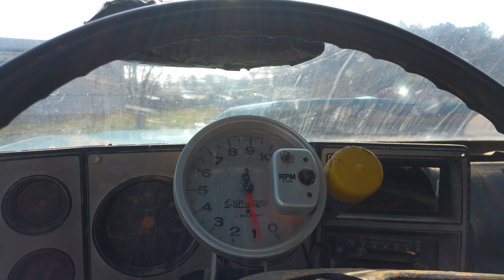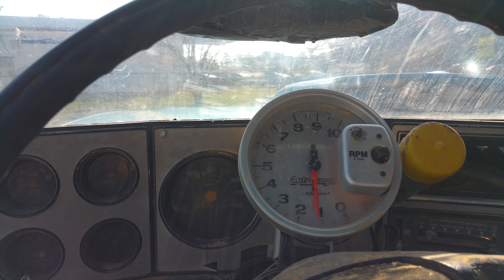1985 CK/10 Regular Cab Short Bed. 4x4 MUDTRUCK!!! 406SBC. Tractor Tires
1985 Chevrolet CK10 regular cab short bed pickup 4x4 mud bog truck. Small block chevy 406, sportsman ll heads, 11-1 compression, 750 carb, turbo 400 trans built by performance transmissions, 3500 stall, Dana 60 front 5:13 gears with cromoly shafts, Dana 70 rear 5:13 gears, tall truck, crossover steering with full psi hydraulic assist steering system, 12" suspension & 3 " body lift, gauges, MSD electronics, tractor tires, clearance for 44” tires boggers etc. This is a turn key truck! Ready to race and a small fraction of what it would cost to build one. Race right away with this truck!!!